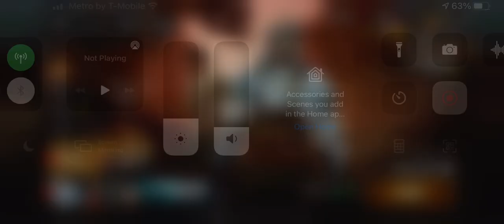Another match won